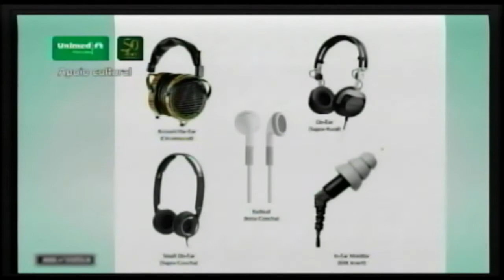Saúde Agora: Dra. Erica Ortiz,otorrinolaringologista, médica cooperada da Unimed Piracicaba 21 05 21